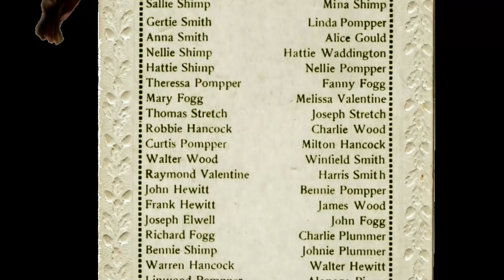1898 - Friendship School Souvenir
The 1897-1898 Friendship School Souvenir [a/k/a The Hell Neck School] - Lower Alloways Creek Township, Salem, NJ